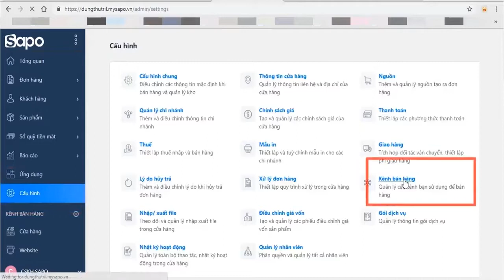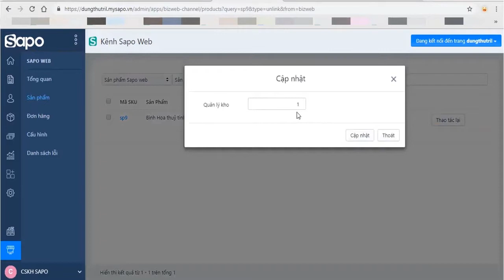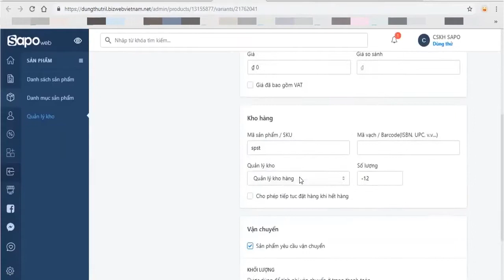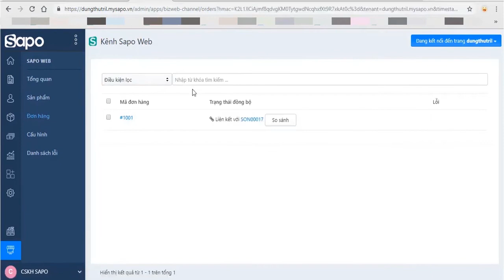[Sapo Omnichannel] Một số vấn đề thường gặp khi kết nối Sapo Pos - Web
Sapo xin gửi tới các bạn video "Một số vấn đề thường gặp khi kết nối đồng bộ Sapo Pos - Sapo Web"
Truy cập ngay để cập nhật thông tin mới nhất.

Khi thiết lập đồng bộ giữa 2 ứng dụng Sapo Web và Sapo POS, do phát sinh một số trục trặc như: sản phẩm không được liên kết với nhau, đơn hàng không đổ về Sapo POS. Trong video này, Sapo sẽ gửi đến các bạn một số vấn đề thường gặp và cách xử lý trong quá trình sử dụng
➤ Đăng ký theo dõi Sapo để nhận được những video mới nhất từ Sapo